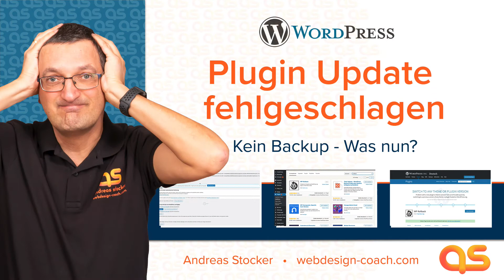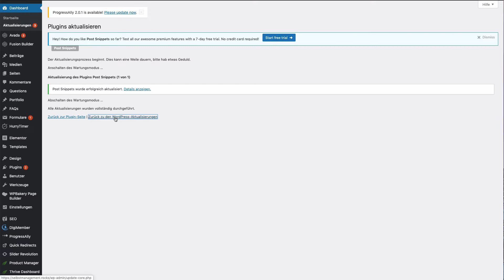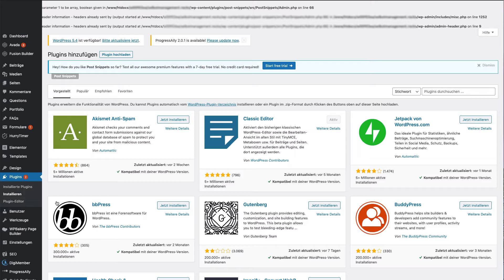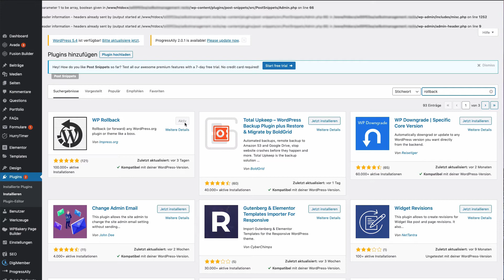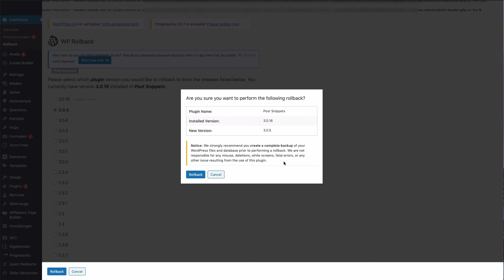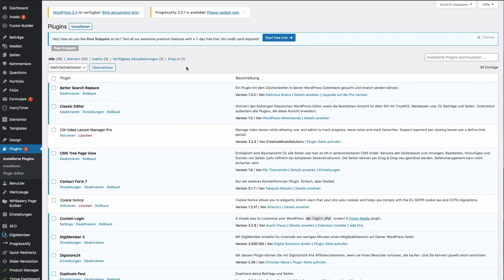WordPress Plugin Update fehlgeschlagen - Kein Backup - was nun?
Der Alptraum beim Updaten von WordPress Plugins ist, dass etwas schief läuft und man kein aktuelles Backup hat.

Was du in diesem Fall tun kannst und wie du den Zustand vor dem aktualisieren wieder herstellen kannst auch ohne ein Backup zu verwenden, das zeige ich dir in diesem Video.